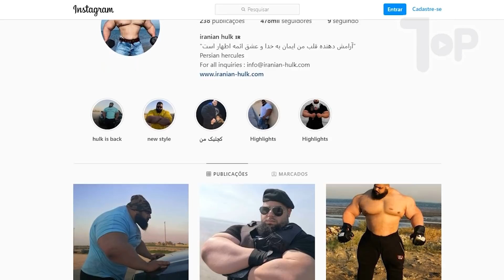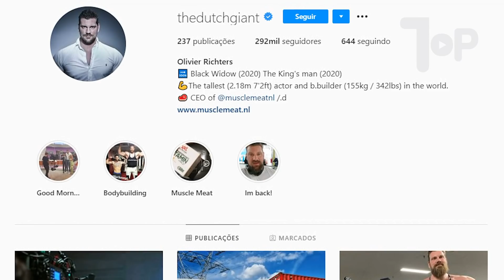9 PESSOAS QUE É MELHOR NÃO MEXER 2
LOCUÇÃO:
Moises Menezes.